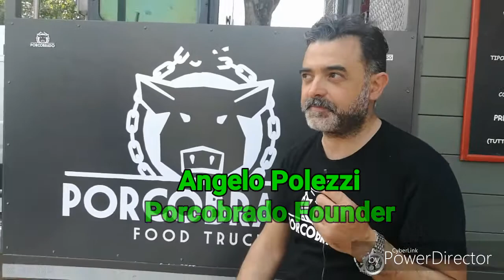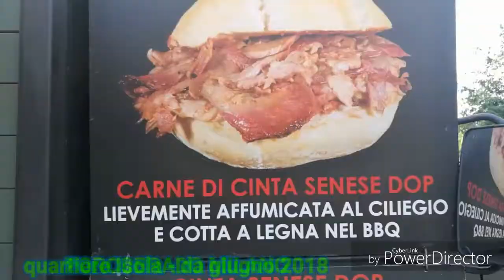Porcobrado a Milano... Da Giugno 2018